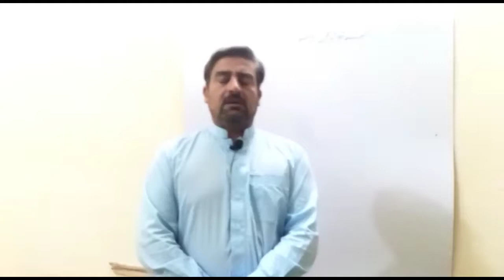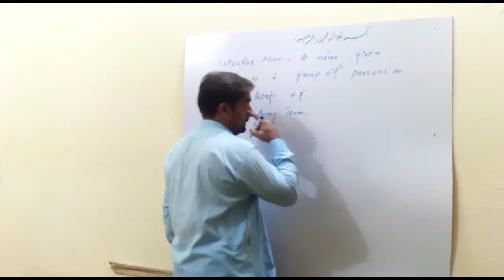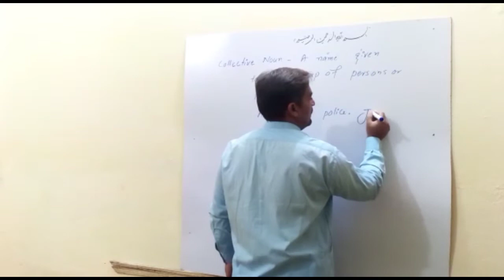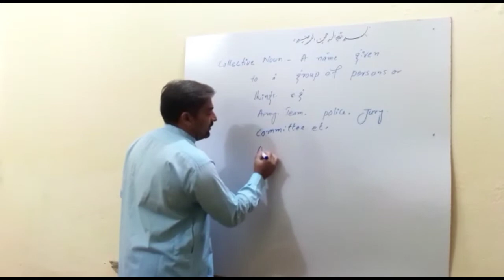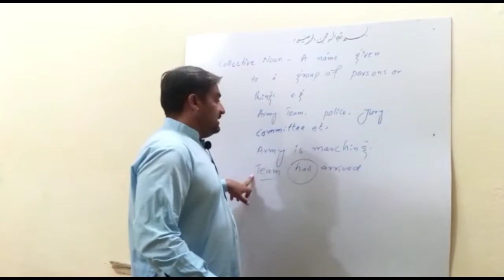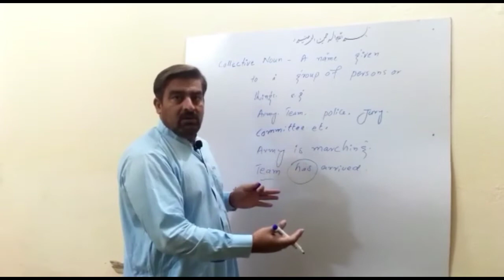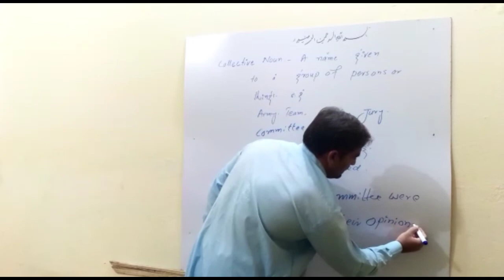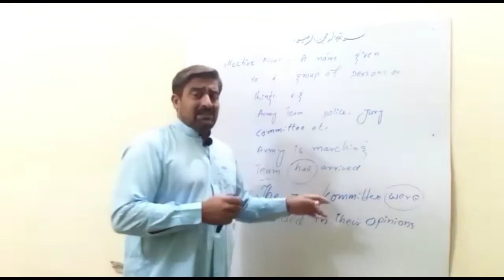What is collective noun?. How can a collective noun be used?